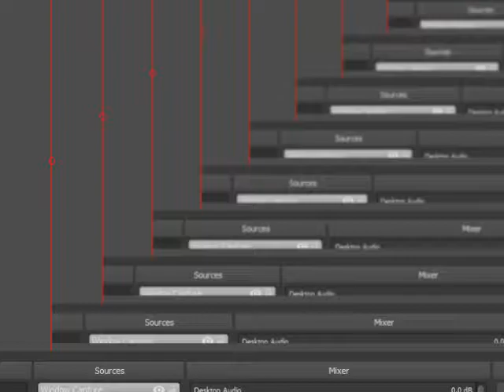パーフェクトダークN64射撃訓練ゴールドメダル Perfect Dark N64 Target Practice Gold Medals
全100％のビデオゲームのチュートリアル2018 Full 100% Video Game Walkthroughs 2018 パーフェクトダークN64射撃訓練ゴールドメダル Perfect Dark N64 Target Practice Gold Medals